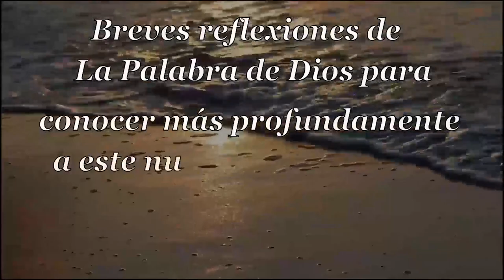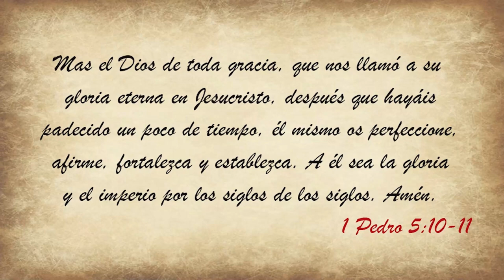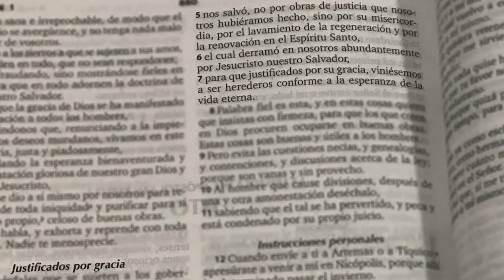011 Sublime Gracia